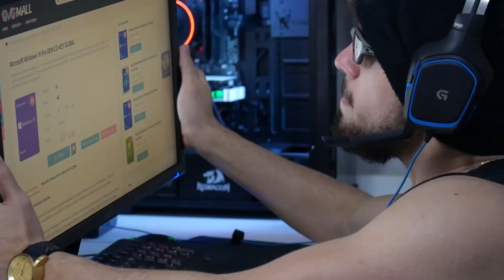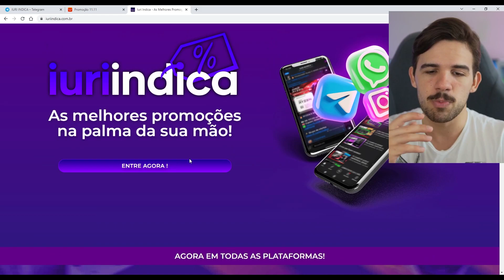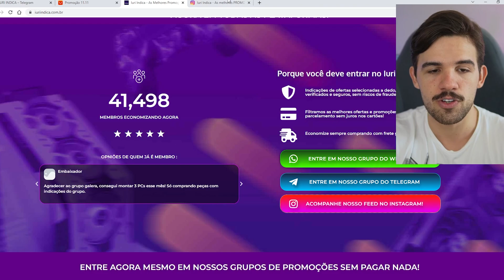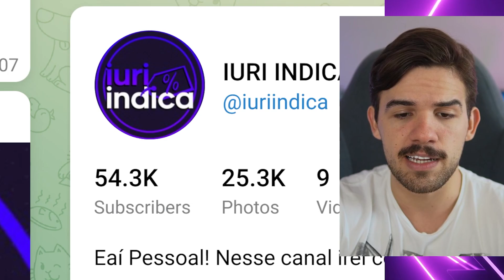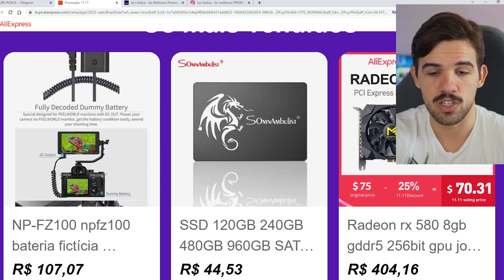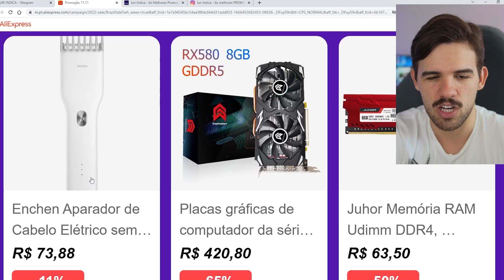URGENTE !! O BLACK FRIDAY CHINÊS 11 DO 11 VAI ROLAR AGORA, PREÇOS INCRÍVEIS !!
🛒 LOJAS PARCEIRAS 🛒
Melhores preços é no Aliexpress!
Loja de informática que recomendo!